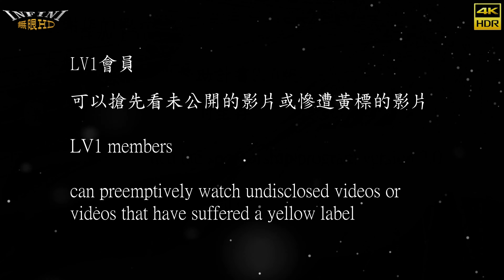【無限HD】Devil Girls 4(4K 60p)@台南觀武堂